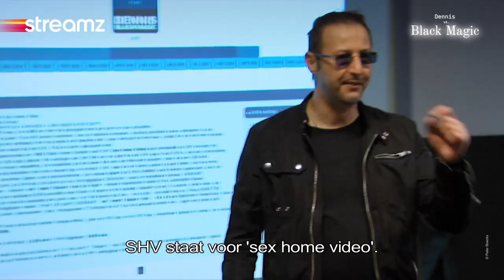Dennis vs Black Magic | Streamz | Serie | Trailer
In ‘Dennis vs. Black Magic’ kijkt documentairemaker Peter Boeckx - bekend van het tv-programma  ‘The Sky Is The Limit’ - binnen bij omstreden figuur Dennis ‘Black Magic’ Burkas, ook wel bekend van de beruchte ‘Zundays’-feestjes in de Antwerpse ‘Zillion’.